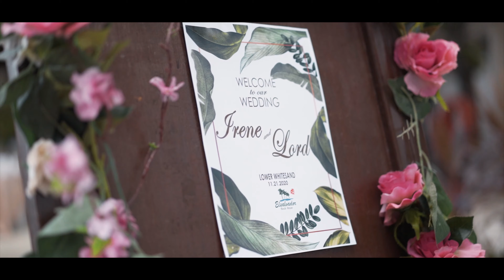Lord x Irene | Wedding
“Love is that condition in which the happiness of another person is essential to your own.”

For Photo/ Video/ Design Services